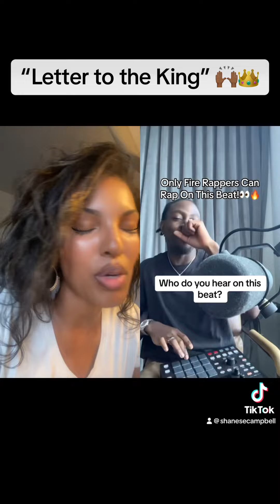👑🙌🏾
Seed of Glory 2024 Planner

God is Gracious: A 31 Day Women's Devotional

Ahava Lifestyle Magazine (digital copy)